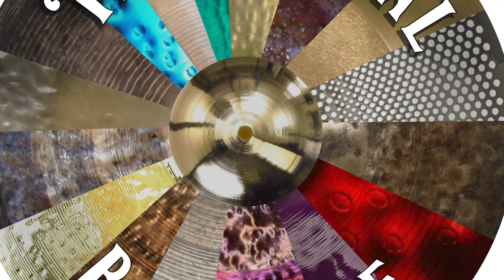SOLD OUT Meinl 21 Inch Byzance Jazz Nuance Ride Cymbal 2268 grams DEMO VIDEO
Meinl 21 Inch Byzance Jazz Nuance Ride Cymbal 2268 grams